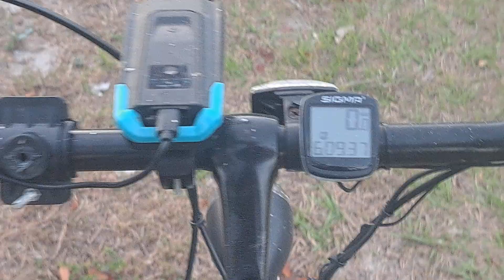Going For A St. Patrick's Day Motorized Bicycle Ride On The (BikeBerry 49cc 4 Stroke Motorized Bike)